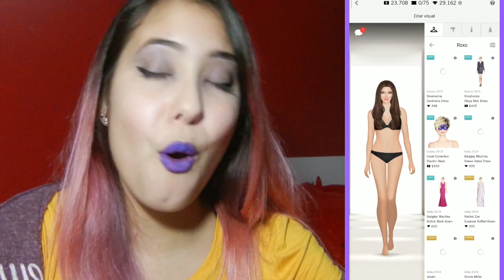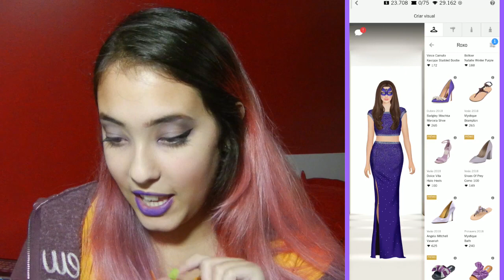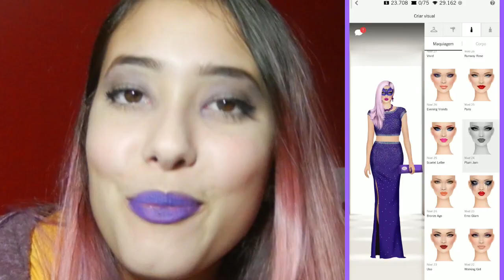LOOK E MAQUIAGEM MONOCROMÁTICA? #6